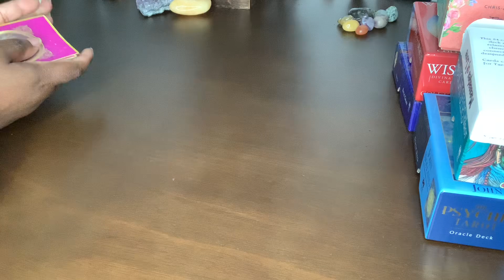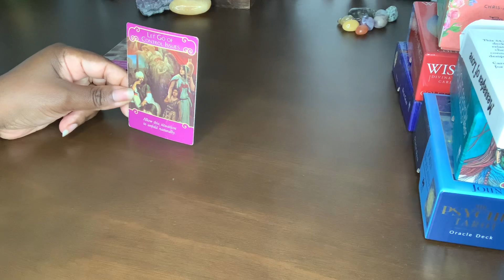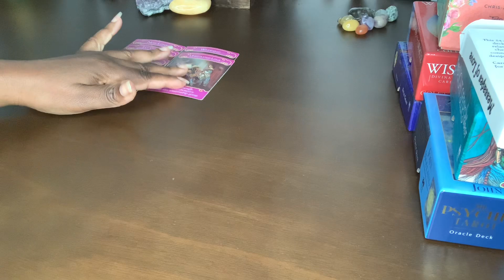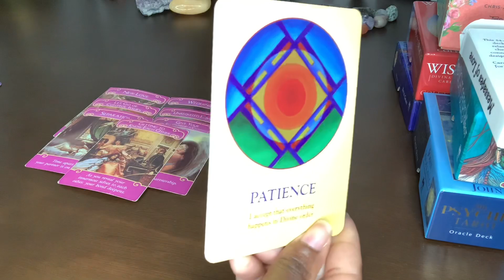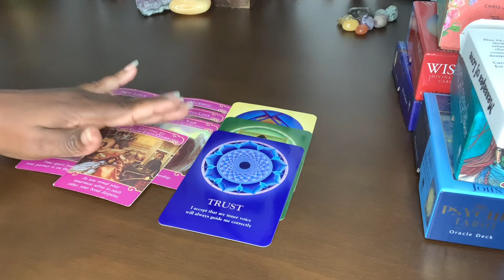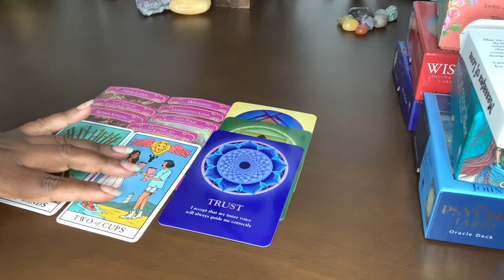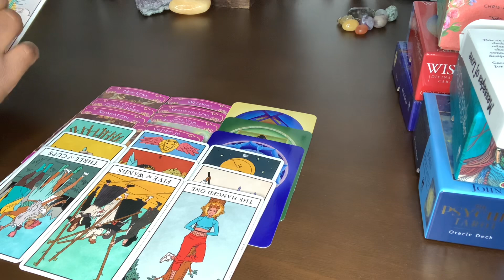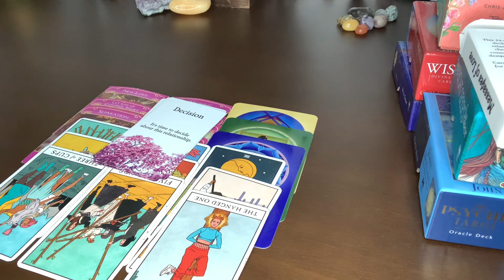LOVE ❤️ MSG FOR THE COLLECTIVES… ALL SIGNS‼️YOUR NEW LOVE IS COMING… SPIRIT SAID FOCUS ON YOURSELF❤️